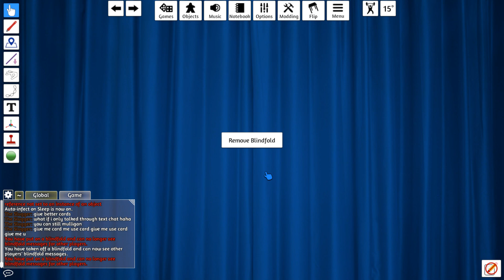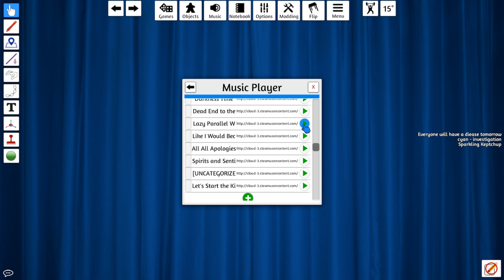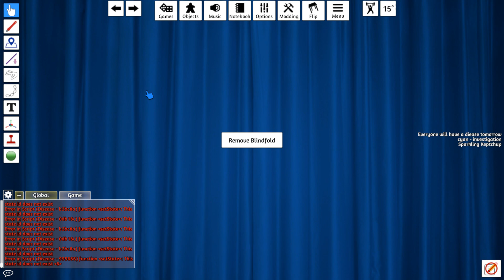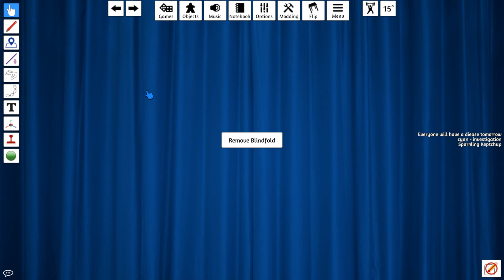Danganronpa Werewolf on Tabletop Simulator! 1/31/2021 Round #1